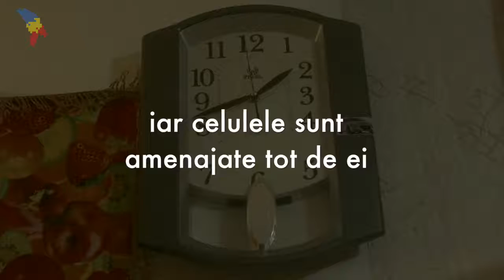Deținuți și actori pe viață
„Bine ați venit la închisoare!”